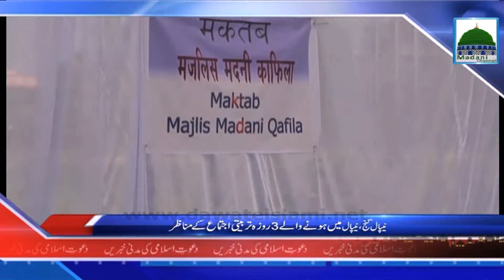News Clip 15 Feb - 03 Roza Tarbiyati Ijtima kay Manazir - Nepa Ganj